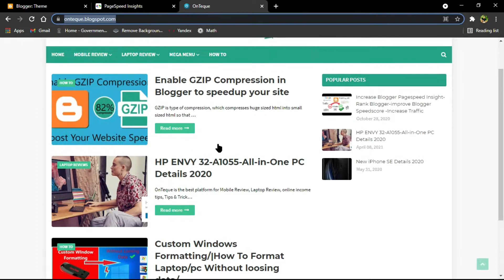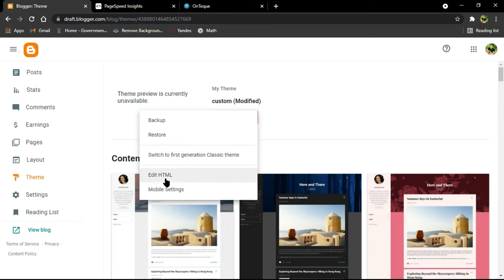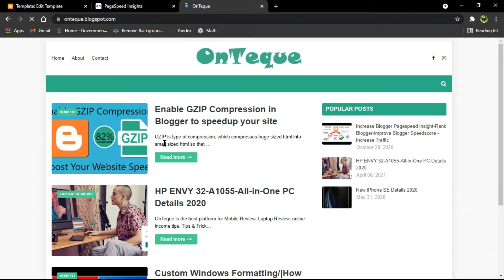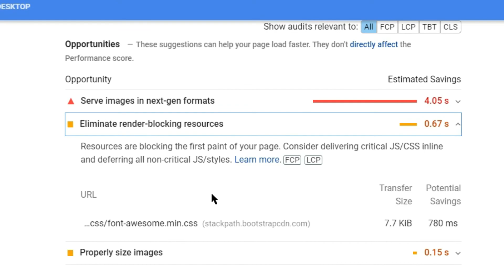Eliminate Render-Blocking Resources css(fonts.googleepis.com)blogger/remove render blocking |OnTeque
In this video we are going to learn how we can increase blogger website speed score in google page speed insight by removing render blocking resources.

How do you remove eliminate render blocking resources?
How do you fix eliminate render blocking resources in WordPress?
How do you eliminate render blocking resources laravel?
How do I get rid of Render blocking resources on Blogger?
What does eliminate render blocking resources mean?
Why CSS is render blocking?,
How do I get rid of Render blocking JavaScript and CSS in above the fold content?,
How do I get rid of Render blocking resources?,
How do I get rid of Render blocking resources with WP Rocket?,
How do I fix render blocking CSS in Wordpress?,